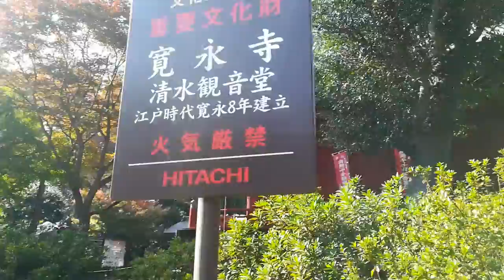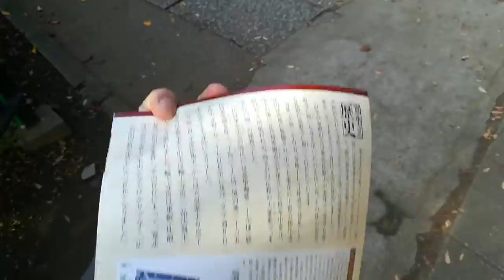Prima passeggiata nel parco Ueno a Tokyo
Questa è la prima meta del mio viaggio dato che sono un amante dei parchi e della natura ovviamente il mio miglior buongiorno nei viaggi è proprio facendomi una passeggiata dopo la colazione in mezzo alla natura anche se sto in una grande capitale del Giappone